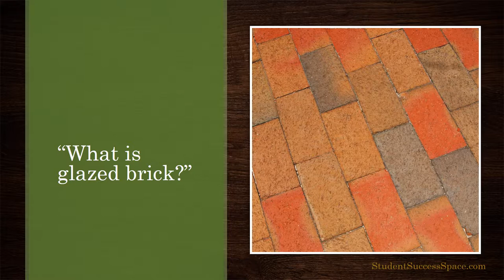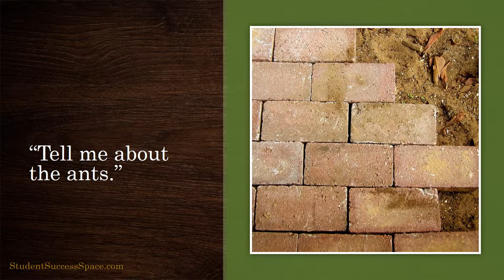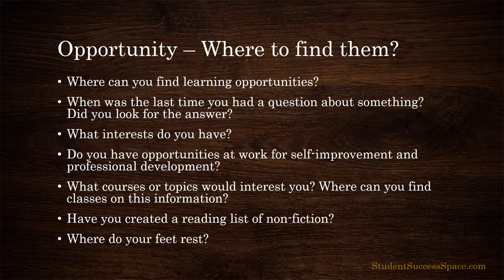Opportunity (4 of 10 videos - OTIUM playlist)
Opportunities for learning are essential for the self-directed learner.
(4 of 10 videos - OTIUM: An Acronym for Learning.